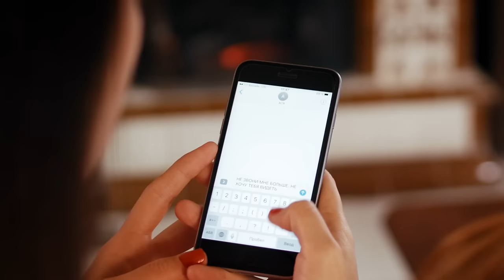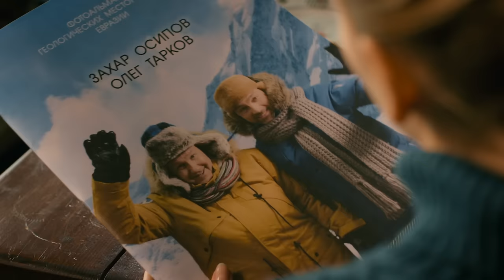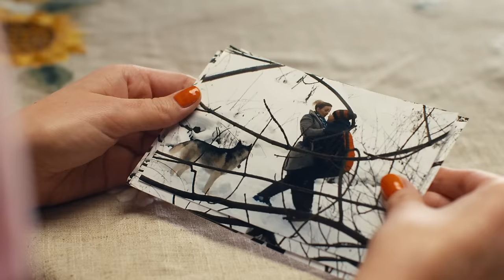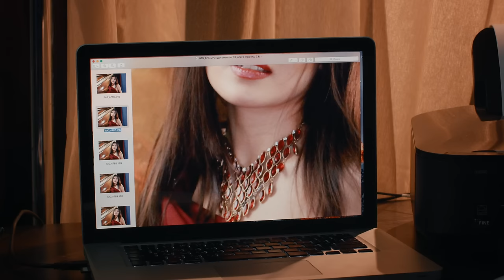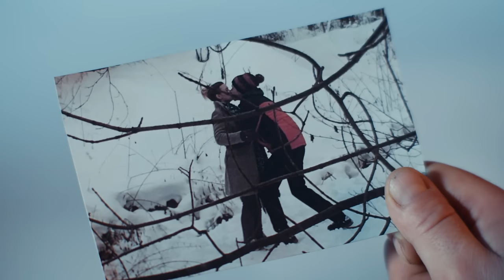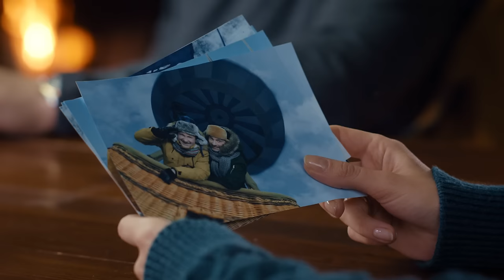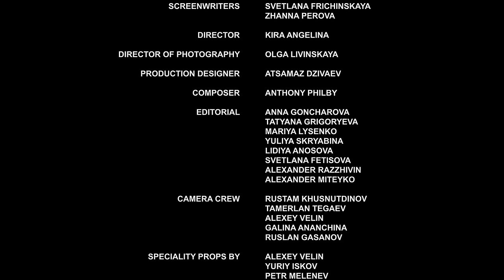▶️ Fidelity 3 - 4 episodes - Romance | Movies, Films & Series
Fidelity 3 - 4 episodes watch online (romance, melodrama)

💬 ABOUT THE FILM Fidelity ⏷
Fidelity